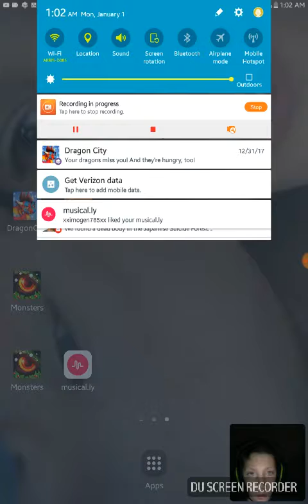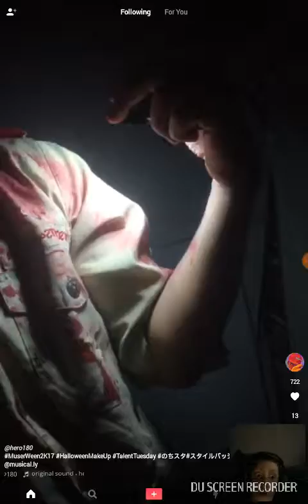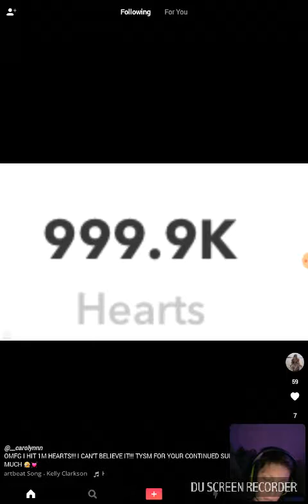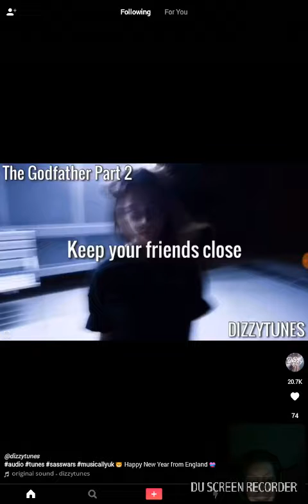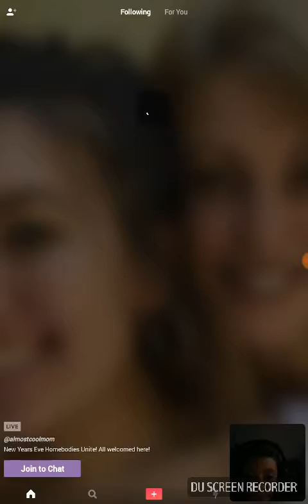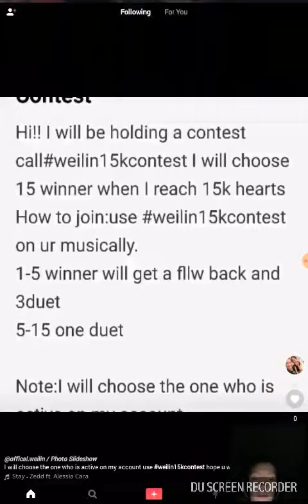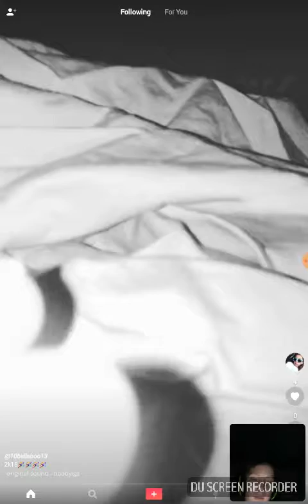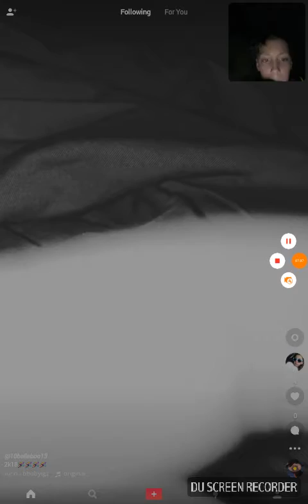January 1, 2018